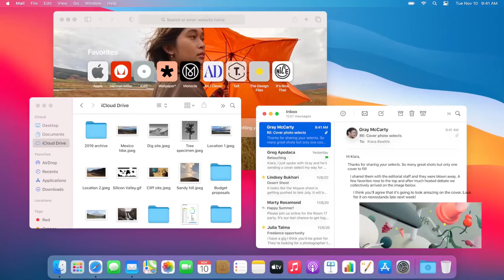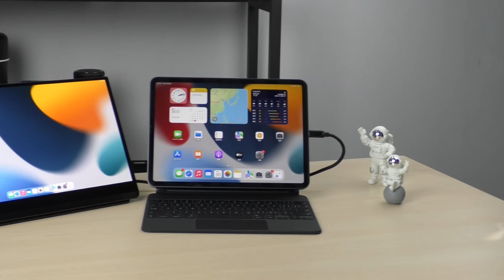This might be one of the best accessories for MacBook